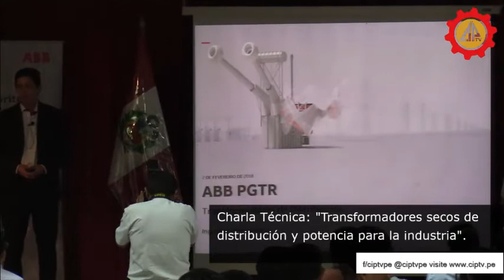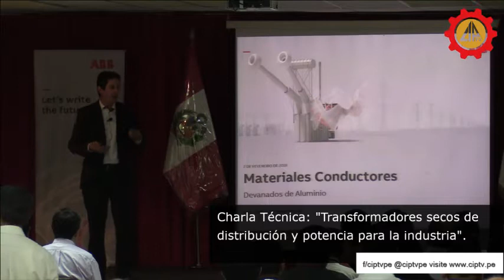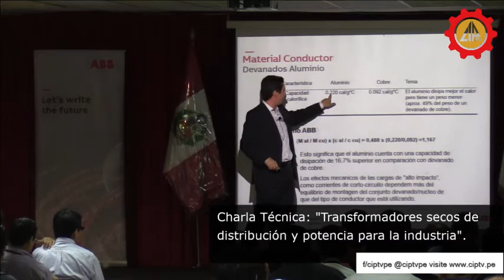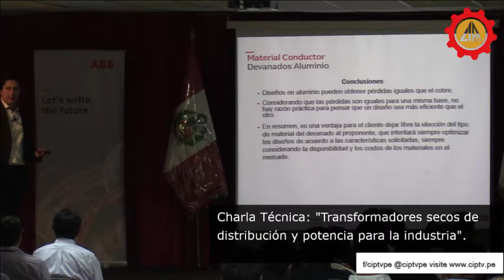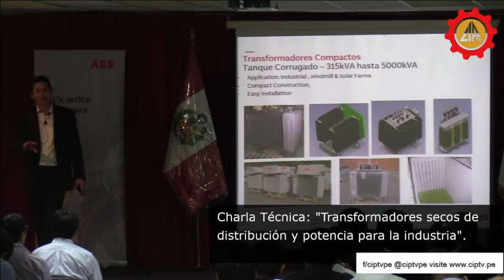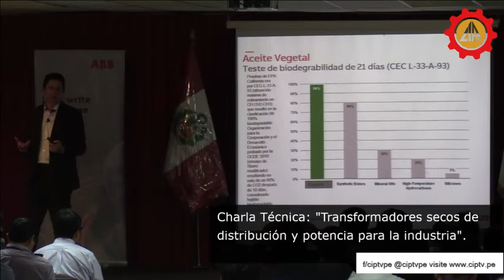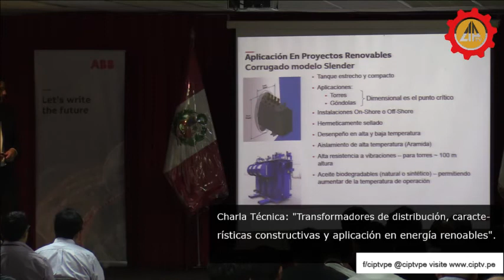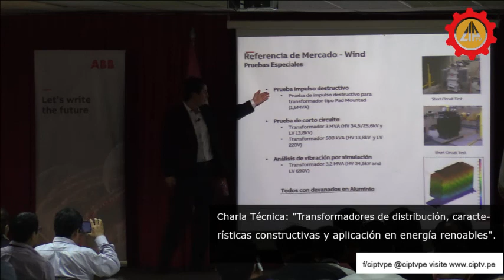Charlas Técnicas: Ingeniería Eléctrica (Parte 1)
Charlas Técnicas: Ingeniería Eléctrica

"Transformadores secos de distribución y potencia para la industria".

Expositor:
Jose Antonio Lopez
Ingeniero con 20 años de experiencia en ABB España.

"Transformadores de distribución, características constructivas y aplicación en energía renovables".

Expositor:
Celio Zimmermann
Ingeniero con 8 años de experiencia en el mercado de transformadores de distribución en ABB Brasil.

Organiza:
Capítulo de Ingeniería Eléctrica.
Consejo Departamental de Lima - CIP.